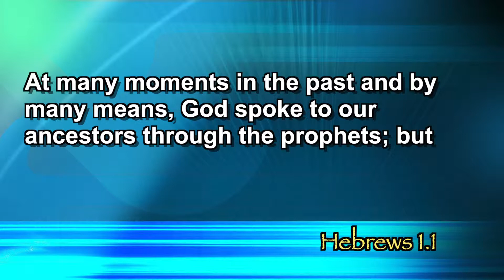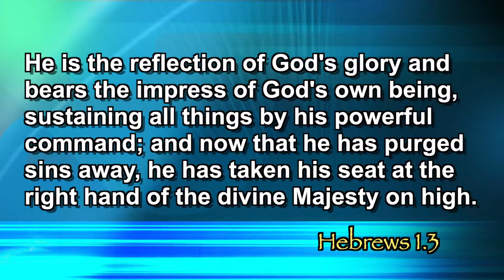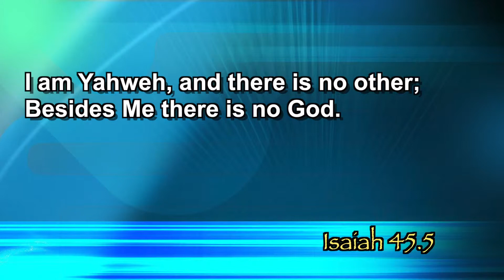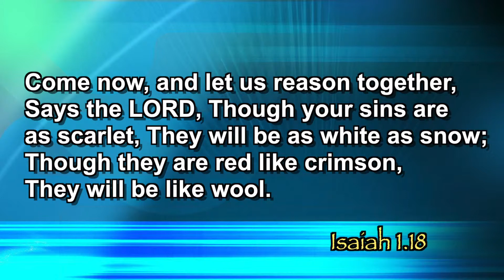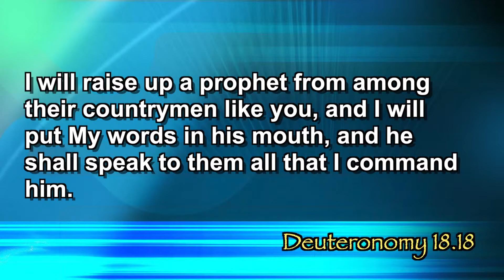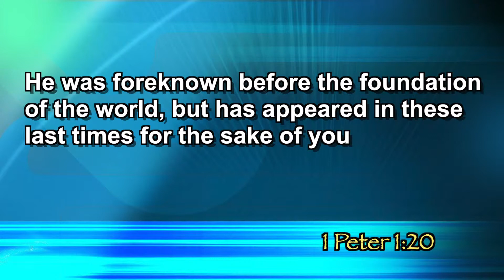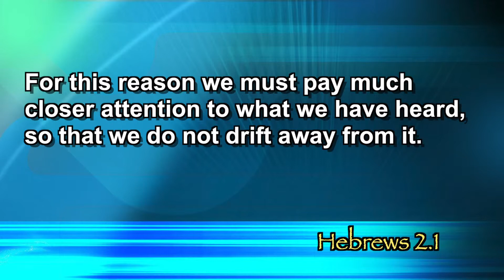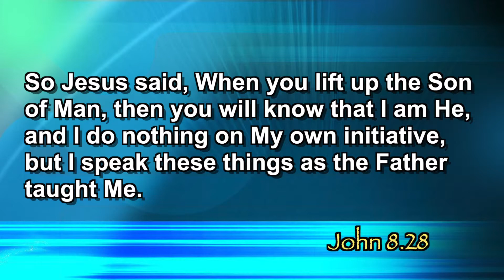"Look Who's Talking" (Hebrews 1.1-4)